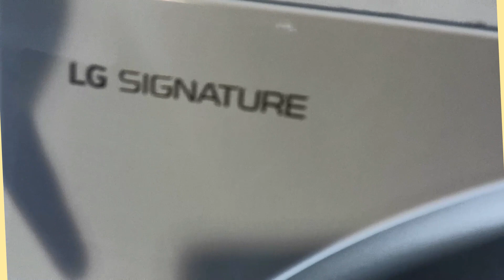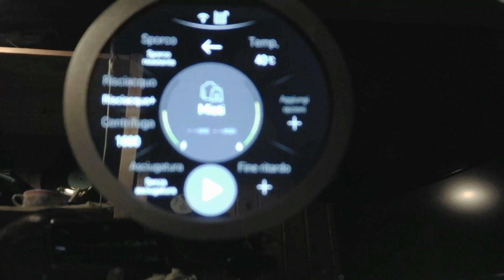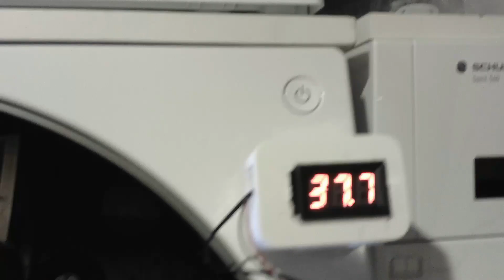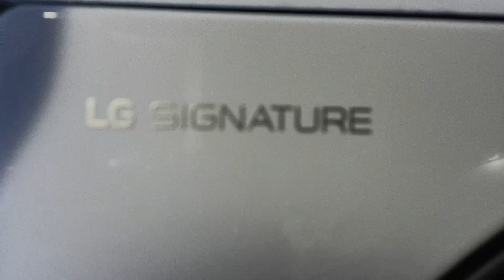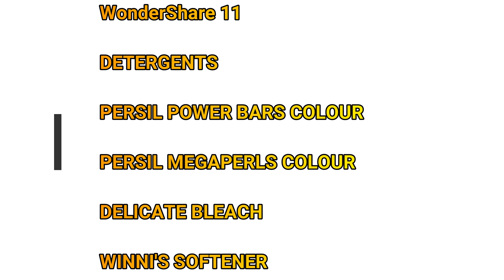LG LAVA ASCIUGA LSWD100E MISTI A 40°